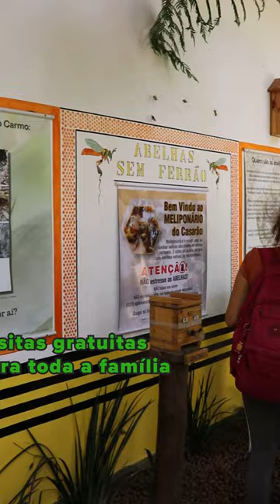Meliponário do Parque do Carmo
Meliponários são coleções de colmeias de espécies de abelhas nativas e sem ferrão, que produzem mel e desempenham um importante papel na manutenção do ecossistema como o da cidade de São Paulo! Na Zona Leste, o Melioponário do Casarão foi recentemente aberto para visitação do público, educando sobre esses insetos inofensivos e tão importantes para a manutenção da flora local.